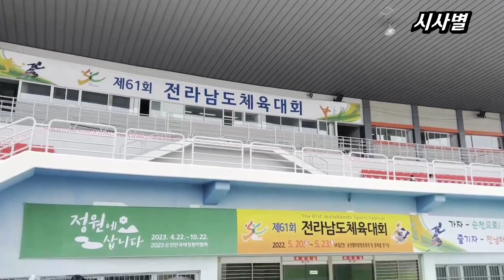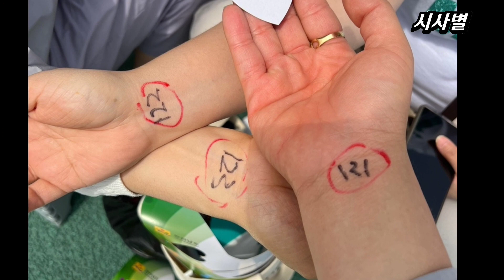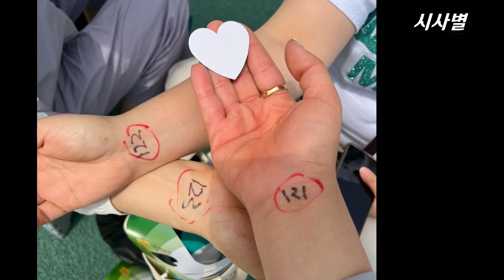장민호, 송가인 출연, 전라남도 체육대회, 순천 팔마 체육관에 이른 아침부터 팬들 몰리다